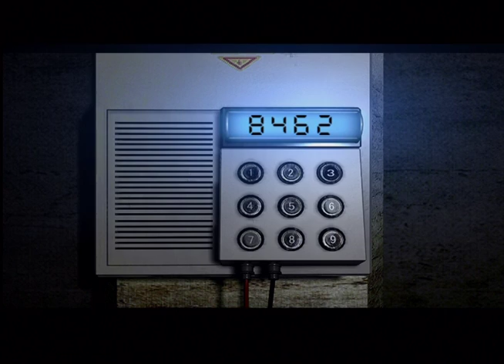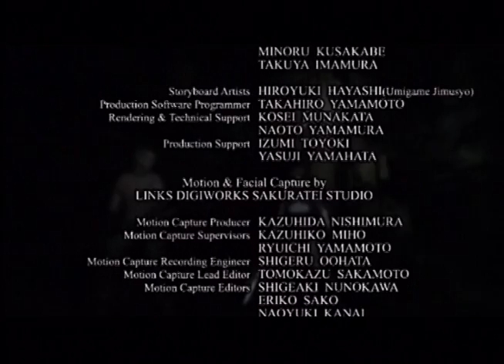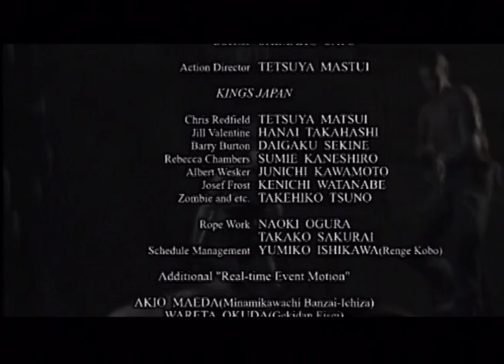Resident Evil HD Remastered Chris Hard Mode Walkthrough Part 7